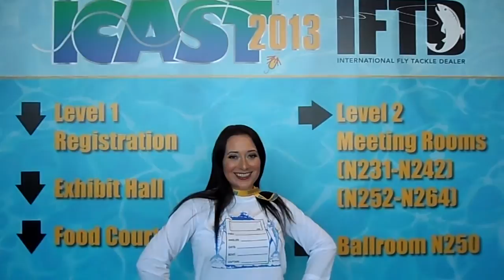ICAST 2013 Big Catch Tees "Bragging Rights Tees" with Cherelynn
ICAST 2013 is happening in Las Vegas right now. The Big Catch Tee "Bragging Rights" tee is more than a tshirt, its a trophy.  I've got mine on and I have yet to fill in my 12 pound trout to brag about.

Come see me at booth #310 and order some for yourself! If you have a shop and want your personal logo on a Big Catch Tee "Bragging Rights" tshirt, just tell me!

Who else wants to win a free "Bragging Rights" tshirt?

"I've got bragging rights-give me a _____" then name your choice of either saltwater, bass, flyfishing or trout!  Winner will be contacted by Vince, the owner /creator of Big Catch Tees Bragging Rights tshirt and shipped the size and choice of shirt.

See you soon at ICAST 2013 Booth #310, I'm happy to help you with your order!
p.s. plus we have waters and lemonade, so come sit a spell and tell your best fish story!